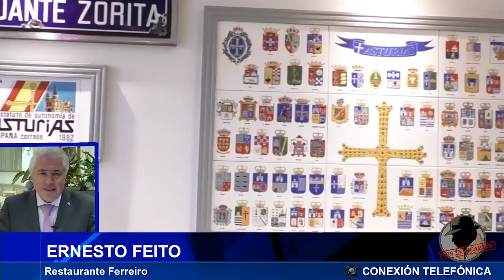EL SUPREMO SUSPENDE A TORRA Y EL PARLAMENT TIENE 48 HORAS PARA NOMBRAR UN NUEVO PRESIDENTE